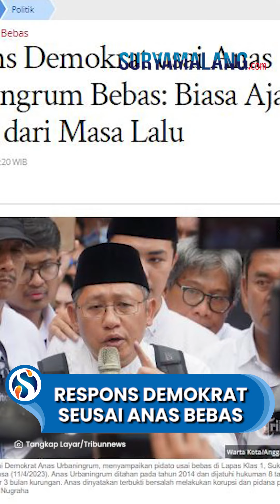Respons Partai Demokrat seusai Anas Urbaningrum Bebas: Biasa Aja, Beliau Bagian dari Masa Lalu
VP: Niken

SURYAMALANG.COM, JAKARTA - Partai Demokrat menanggapo momentum bebasnya eks Ketua Umum partai berlambang bintang mercy tersebut.

Deputi Bappilu DPP Partai Demokrat Kamhar Lakumani mengatakan tak ada tanggapan spesial dari bebasnya Anas Urbaningrum.

“Kami merespon ini biasa saja. Beliau bagian dari masa lalu Demokrat,” ucap Kamhar lewat pesan singkat kepada Tribunnews.com, Selasa (11/4/2023).

Menurut dia, peristiwa yang dialami Anas Urbaningrum menjadi pembelajaran bagi Partai Demokrat.

Selain itu, Kamhar melihat bahwa yang terpenting dari peristiwa ini adalah fokus menatap masa depan yang lebih baik.

Tak ketinggalan, ia juga mengucap selamat kepada Anas Urbaningrum yang kini resmi merdeka kembali.

“Yang terpenting bagi kami adalah saat ini dan ke depan.”

“Kami mengucapkan selamat kepada Mas Anas yang telah menghirup udara bebas dan kembali ke masyarakat menjalani kehidupan normal,” ucap Kamhar.

Sebagai informasi, Anas Urbaningrum resmi keluar dari Lapas Kelas I Sukamiskin Bandung, Jawa Barat pada Selasa (11/4/2023) siang.

Anas keluar dari lapas dengan program cuti menjelang bebas. Yakni di mana selama 3 bulan ke depan Anas tetap diwajibkan melapor ke Balai Pemasyarakatan (Bapas).

Dengan kata lain selama 3 bulan ke depan Anas masuk kategori bebas dalam pengawasan. Namun setelah melewati 3 bulan tersebut, Anas dapat dinyatakan bebas murni.

"Pada siang ini Pak Anas Urbaningrum bisa bebas dengan program cuti menjelang bebas yaitu di mana selama 3 bulan Pak Anas nanti wajib lapor ke Bapas," kata Kepala Lembaga Pemasyarakatan (Lapas) Kelas I Sukamiskin Bandung, Kunrat Kasmiri.

Sebelumnya, Mantan Ketua Umum Partai Demokrat Anas Urbaningrum bakal keluar dari penjara di lapas Sukamiskin, Bandung, Selasa (11/4/2023).

Artikel ini telah tayang di Tribunnews.com dengan judul Respons Demokrat usai Anas Urbaningrum Bebas: Biasa Aja, Beliau Bagian dari Masa Lalu,
Penulis: Naufal Lanten